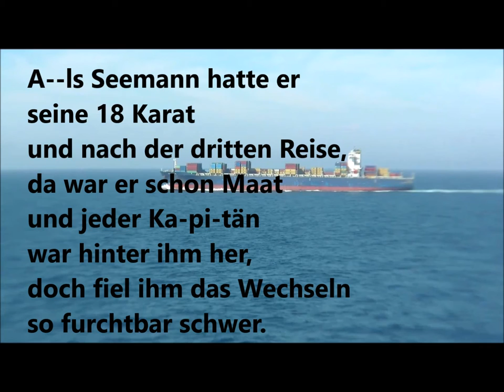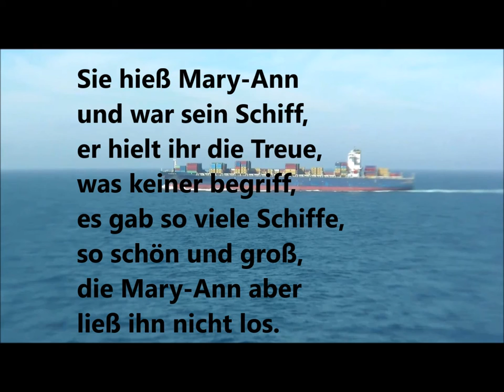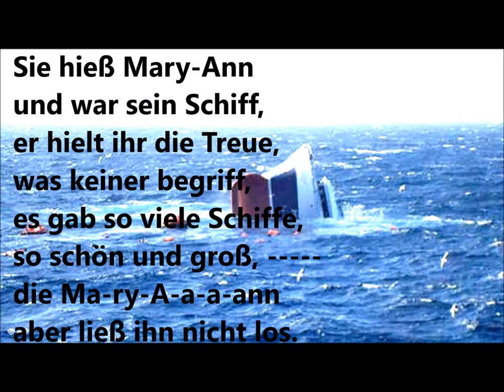Sie hieß Mary Ann - Sixteen tons deutsch Karaoke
selbst gebasteltes Karaoke mit fest stehendem Text ohne Laufschrift - Original engl. Ernie Ford, deutsch Ralf Bendix, Freddy Quinn